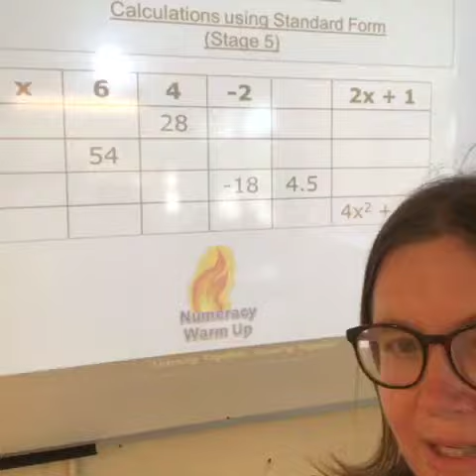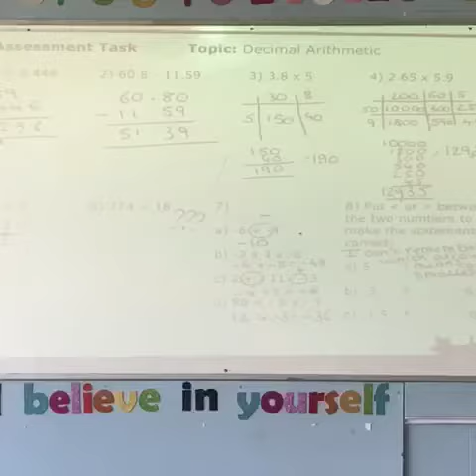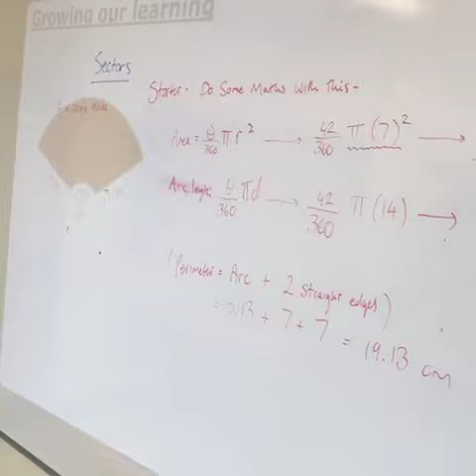Pencoedtre High School - Mathematics & Numeracy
A chance to meet members of the Mathematics & Numeracy Area of Learning